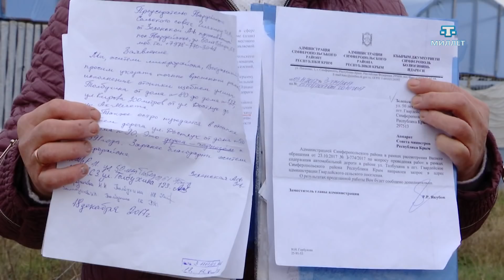Жители пгт. Гвардейское жалуются на плохие дороги в массиве «Вокзальный»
Лужи, грязь и огромные рытвины. Улицы Толбухина, Кирова, Достлукъ буквально утопают в грязи. Более двадцати лет люди вынуждены ходить по таким дорогам.